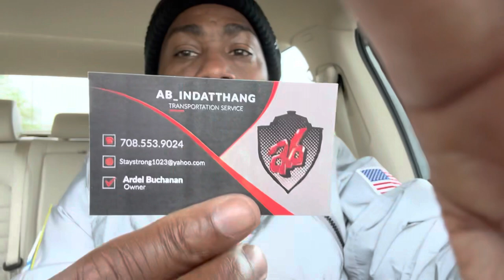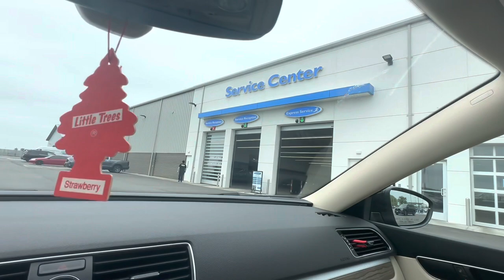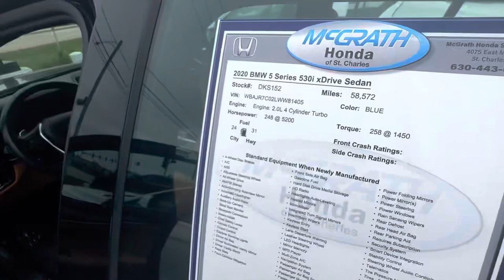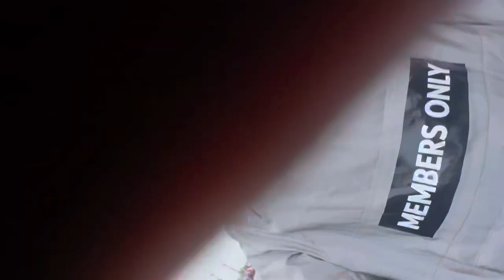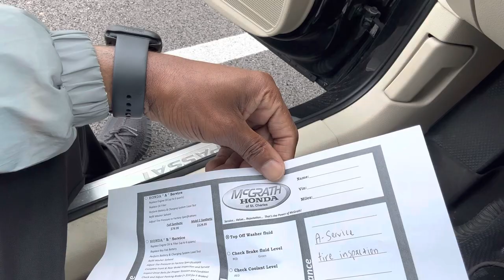WENT TO GO GET AN OIL CHANGE AND ALMOST HAD TO SWAP MY CAR OUT😳￼